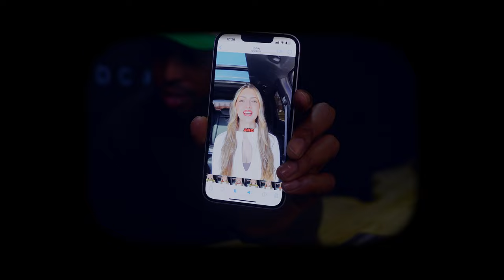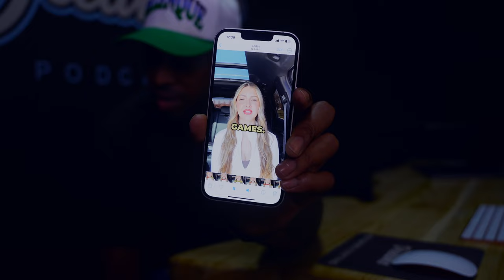using AI moms for influencer marketing to launch my app? daily life as a founder 79 days to launch